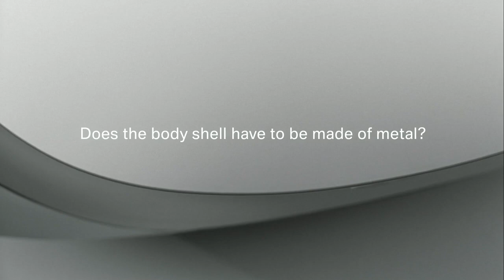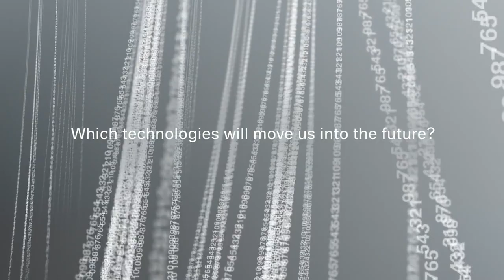طرحت شركه BMW تصميم سيارتها لعام 2030 حيث انها ستتفاعل ويتغير شكلها على حسب مكانها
ليصلك كل جديد اصغط على زر الجرس
وتابعنا على صفحتنا بالفيس بوك